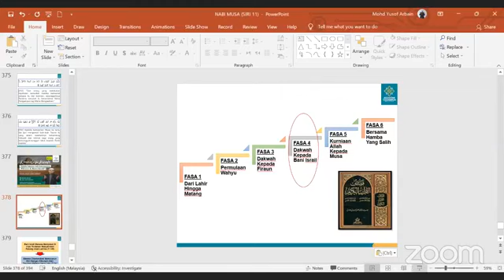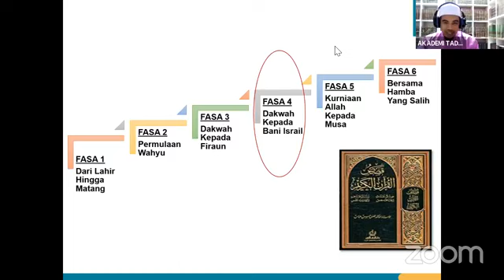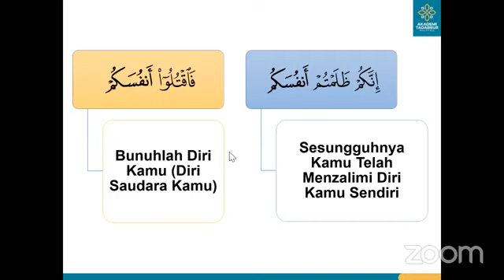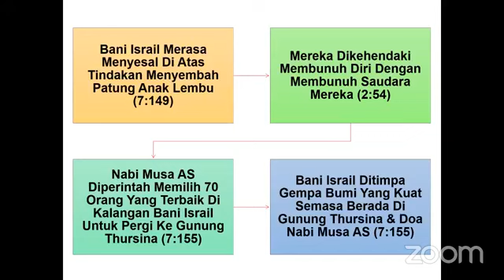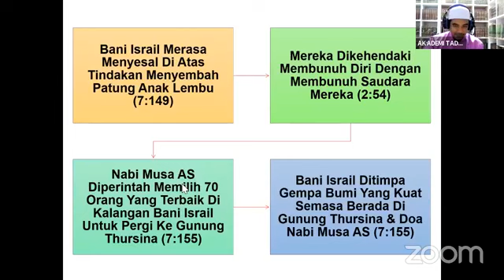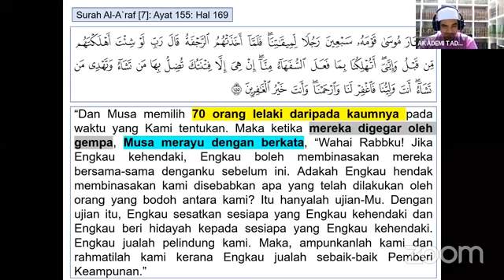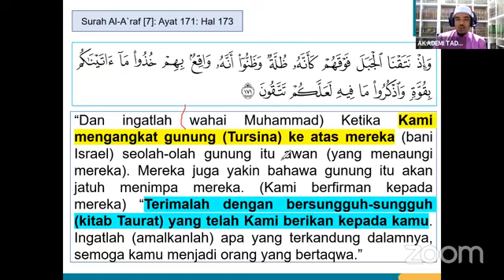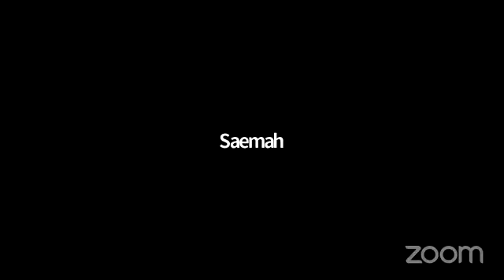SIRI 31 KRONOLOGI KISAH NABI MUSA AS